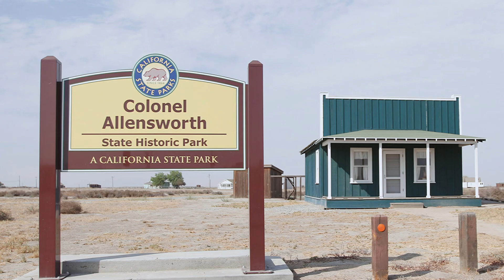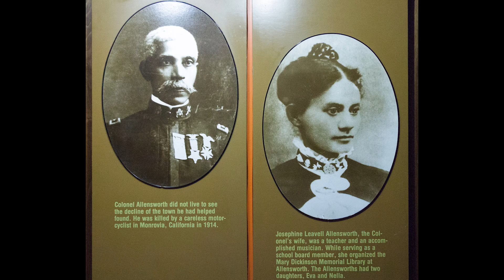The Amazing And Tragic Story Of Allensworth California, Founded Finance And Governor By Black People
Welcome to How Laney Lives!
Hey fam,
Hope y'all are well!  In this video we will highlight Allenworth ,California , thanks to The History Channel!

Laney